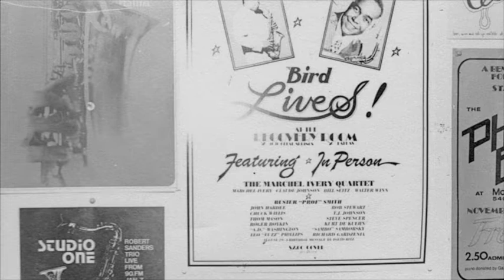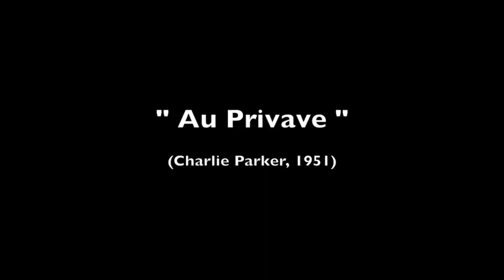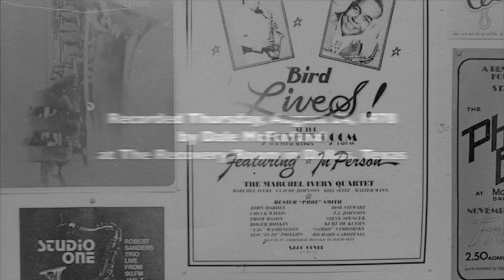Red Garland & Marchel Ivery "Au Privave" (1978)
Marchel Ivery, tenor sax
Louis Hubert, baritone sax
Roger Boykin, soprano sax
Charles Scott, bass
Walter Winn, drums

The Recovery Room was at 4036 Cedar Springs in Dallas' Oak Lawn neighborhood. In addition to being somewhat of a Mecca for local jazz musicians and listeners, it wasn't unusual for nationally known players who happened to be touring in the area to drop by and listen or, more often than not, sit in. The "Bird Lives" jazz festival was organized by club owners Bill and Jeanie Donnelly (every August on the weekend nearest to Charlie Parker's birthday) and fronted by the Marchel Ivery Quartet house band. Although promoted as a tribute to Parker, it was really just an excuse to get everyone together for a party and no-holds-barred jam session. This recording is from Thursday, August 24, 1978. The photos are of The Recovery Room and "Bird Lives" events from 1977 to 1983.